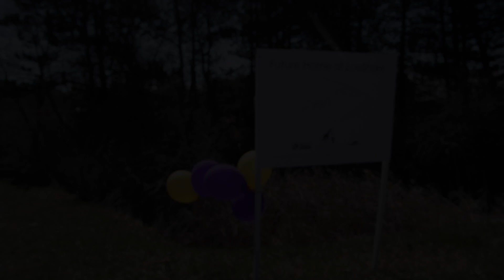ZooShare's Groundbreaking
On April 19th 2016 at 9:30am we gathered with our members, The Toronto Zoo, Bullfrog Power, and TREC Education to celebrate the groundbreaking of the ZooShare biogas plant. Speakers included the Minister of Energy, Bob Chiarelli, the Chair of the Toronto Zoo board, Councilor Raymond Cho, and the CEO of Bullfrog Power, Ron Seftel. Media at the event included Global News, CityNews, The National Post, The Scarborough Mirror and more!